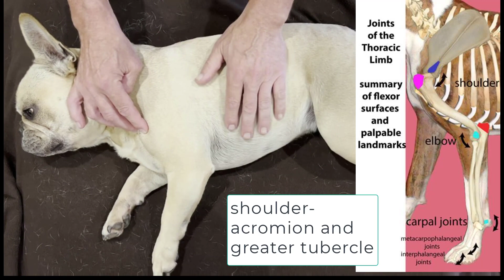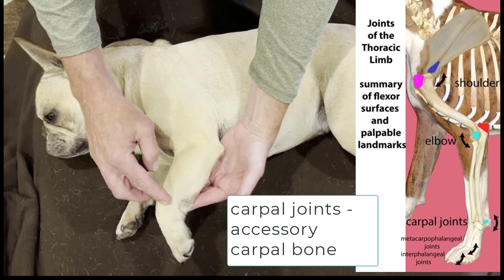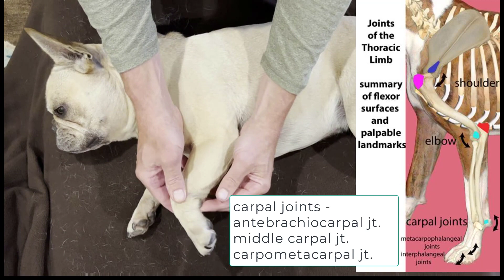Functional Dog Anatomy-Palpation of the joints of the dog thoracic limb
This video is from a group of videos demonstrating how to think about and learn functional dog anatomy through palpations.

This is a companion exercise for Canine Veterinary Anatomy at Active Lesson Ed Tech.

Discover Active Lesson Ed Tech: an interactive platform that delivers visually captivating and immersive courses designed to cultivate spatial thinking and awareness using engaging lessons and quizzes

Timecodes
0:00 Intro
0:14 Shoulder Joint
0:52 Elbow Joint
1:32 Carpal Joints
2:20 Metacarpophalangeal Joints
2:36 Interphalangeal Joints
2:57 Penny Photobombs